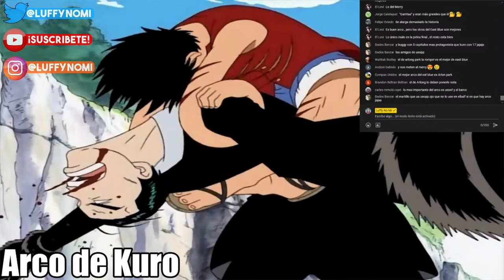😂 ¡ANIKI y yo ANALIZAMOS un POCO el ARCO de KURO en One Piece! 😂